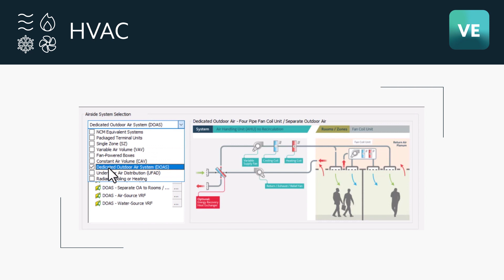IESVE Software - Energy & Carbon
Evaluate any range of passive or active Energy Conservation Measures (ECMs) for rooms, HVAC systems, buildings and sites. Evaluate predictive metrics for site energy, source energy, energy cost and carbon emissions by using the world-renowned APACHE simulation engine.